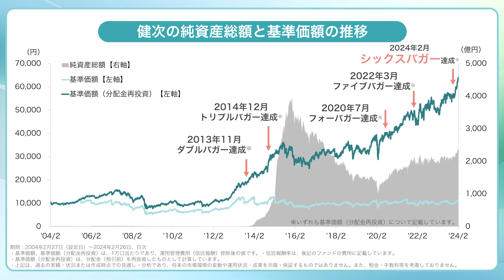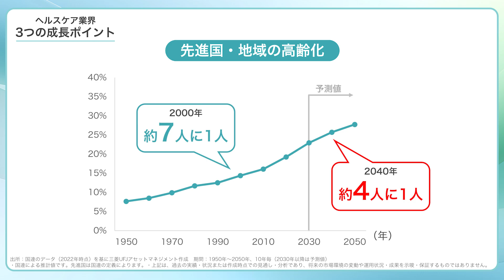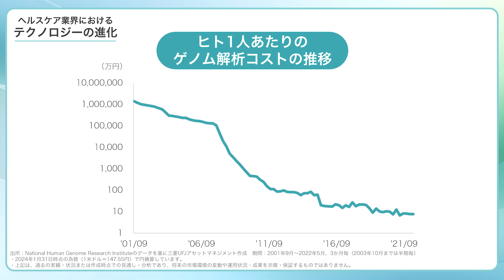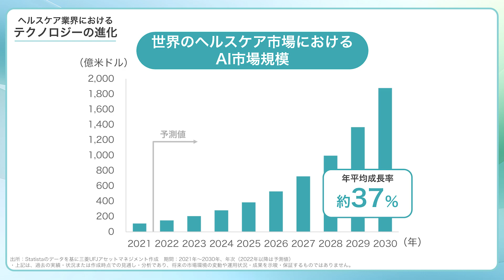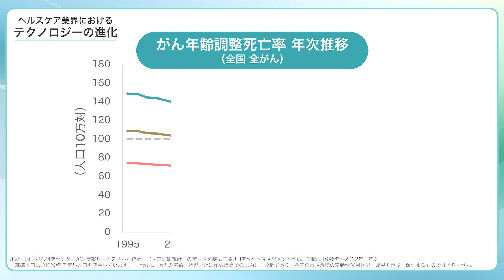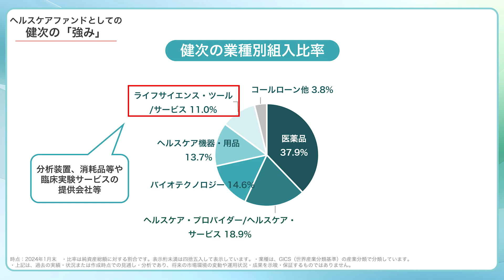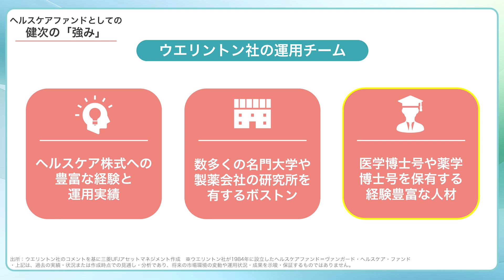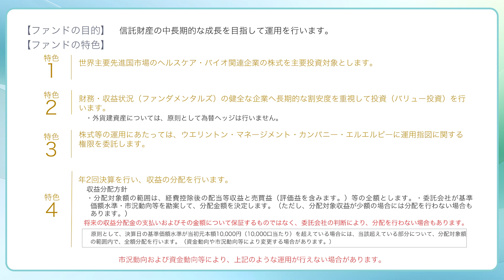おかげさまで設定20周年！今、改めてお伝えしたいグローバル・ヘルスケア＆バイオ・ファンド〈愛称：健次〉の魅力｜三菱UFJアセットマネジメント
グローバル・ヘルスケア＆バイオ・ファンド〈愛称：健次〉は、2024年2月で設定20周年を迎えました。本動画では、ファンドのキャラクターである健次くんとともに、設定20年間の軌跡と、ヘルスケア株式の成長ストーリーなどをご紹介します。
20年間変わらない成長ストーリーのもと、時代の流れを捉えながらヘルスケア・バイオ関連企業の株式へ投資する健次を、みなさまもぜひご検討ください！

【目次】
00:00 はじめに
00:40 健次の成長ストーリー
03:02 ヘルスケア業界におけるテクノロジーの進化
05:38 健次の「強み」①ヘルスケア株式の様々な業種（サブセクター）に投資
07:05 健次の「強み」②医療に精通する運用チームが運用
08:33 おわりに
＼『三菱UFJアセットマネジメント ON AIR』 運用会社独自のタイムリーな情報をお届け！／

▶ファンドの特徴やファンドマネジャーの見解など運用会社独自の視点をお届け【商品チャネル】：

【三菱UFJアセットマネジメント株式会社について】
三菱UFJアセットマネジメントは投資信託をもっと多くの方に気軽に活用していただくために、新しい商品やサービスの開発に常に取り組んでいます。

▼三菱UFJアセットマネジメント 公式Instagram